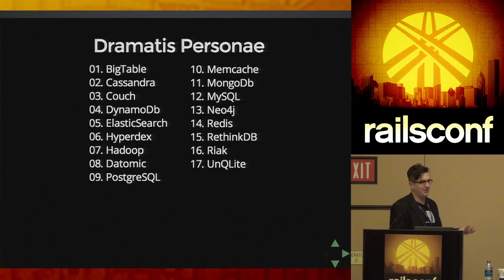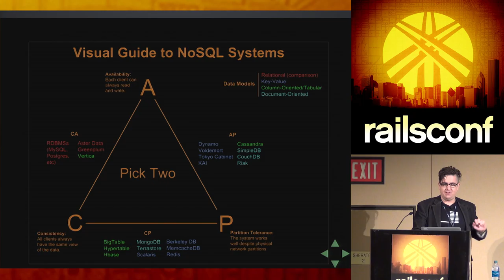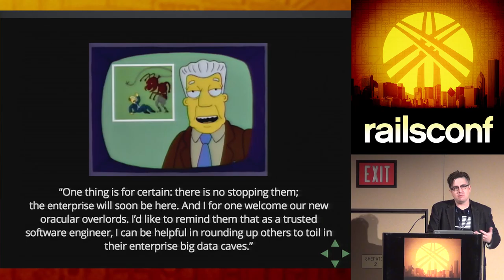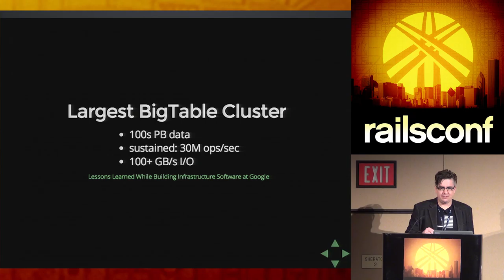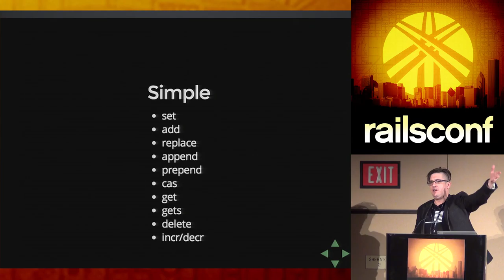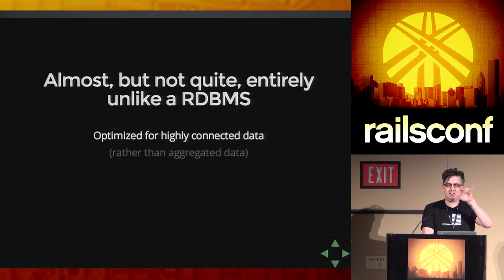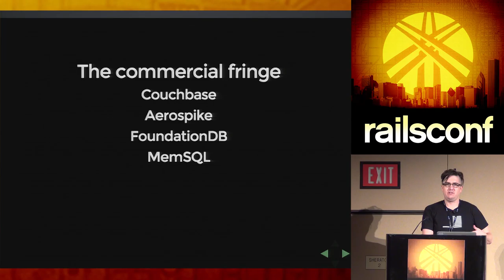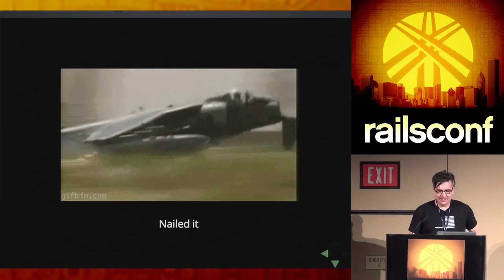RailsConf 2014 - An Ode to 17 Databases in 33 Minutes by Toby Hede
A detailed, deep-diving, in-the-deep-end and occasionally humorous whirlwind introduction and analysis of a suite of modern (and sometimes delightfully archaic) database technologies. How they work, why they work, and when you might want them to work in your Rails application.

Including but not limited to:

    PostgreSQL (now with JSON!)
    Redis
    Cassandra
    Hyperdex
    MongoDb
    Riak
    Animated Gifs

Toby is a mild-mannered Rails Developer & occasionally Polyglot Programmer, based in Sydney, Australia.

He really likes databases.

Toby's hobbies include collecting programming languages and databases, playing the drums, cutting code and pondering the nature of existence.